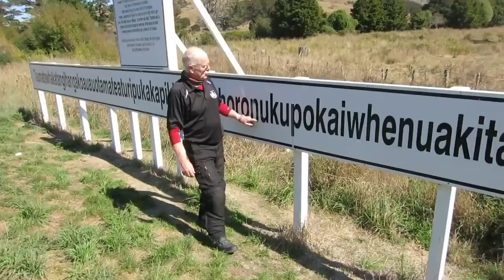Asking Oblivion NPC a Question...